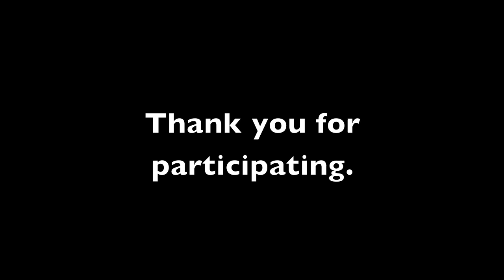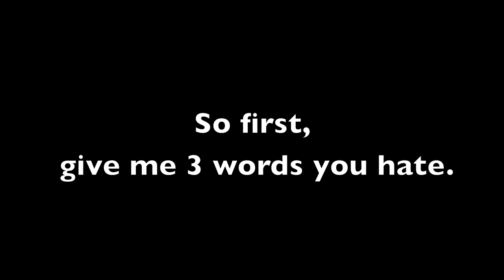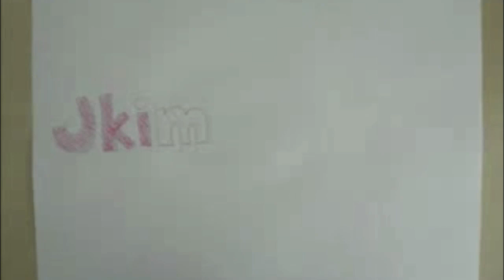I HATE YOU, DARLIN'